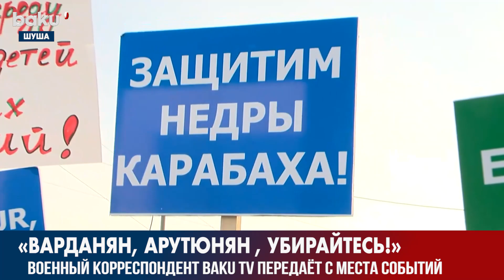Четвёртый День Акции Экоактивистов и Новые Требования | Baku TV | RU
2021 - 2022 ©️ Baku TV Ru ©️ Baku TV